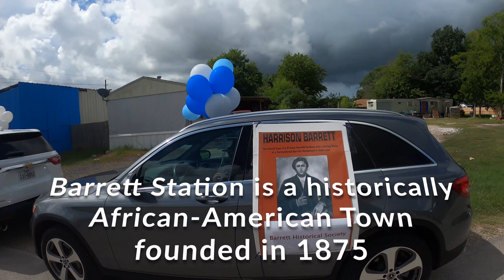The Woman Behind the Mural at Barrett Station: Melody Fontenot